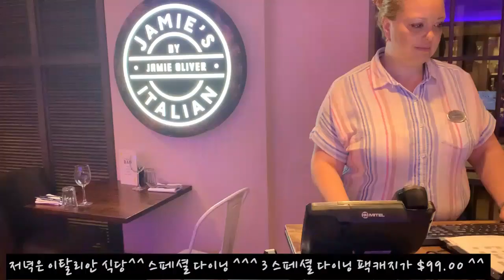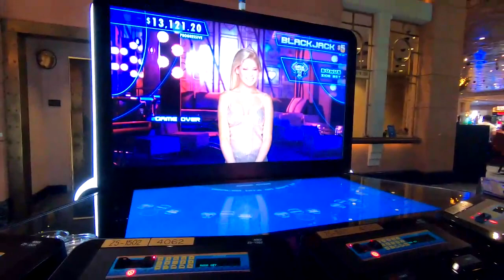2019-11-23 Bahama Cruise 2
Bahama Cruise, Royal Caribbean, Caribbean Cruise, Bahama, Nassau,